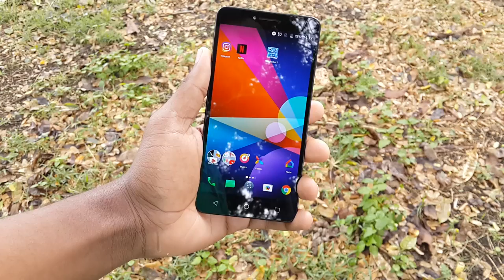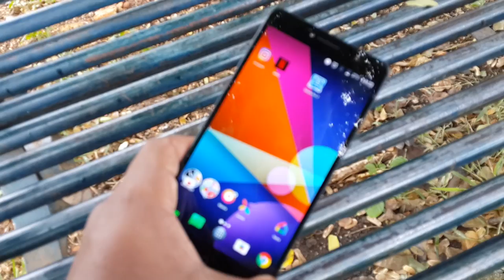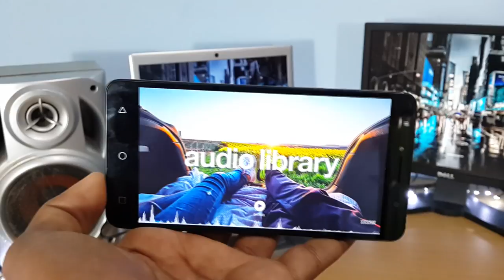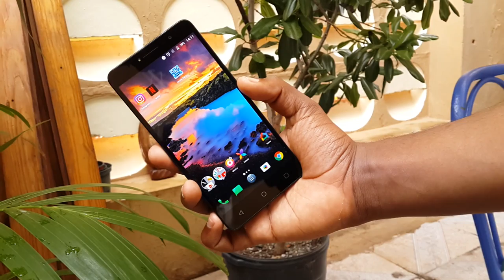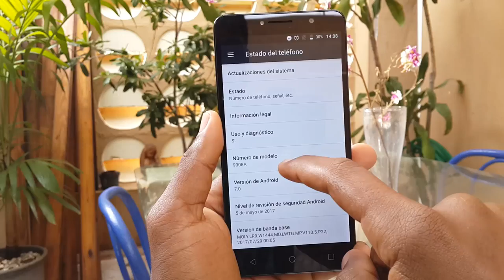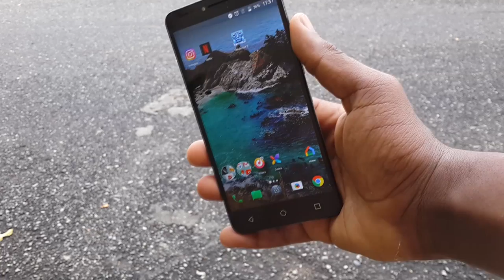Alcatel A3 XL Review (En Español)